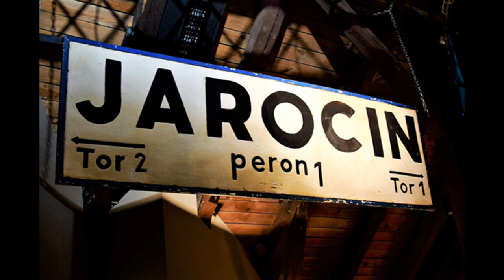Jarocin - Nocne Ulice / Szare Domy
foto by Robert Szczepański muzyka zespół Acapuclo